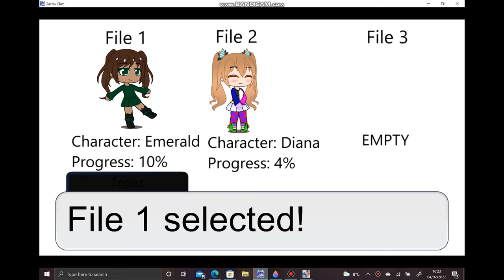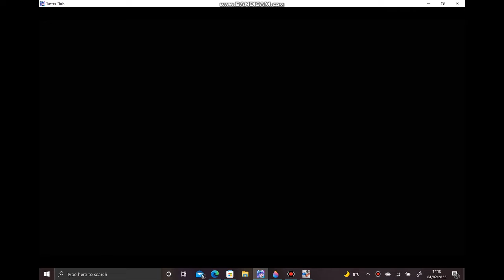Dance Off! - Anti Piracy Screen (FLASH WARNING)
I recommend watching it full screen. In case you want to feel more like you're actually playing it. Another way you can do that is by pretending to press the buttons and clicking on what you want to do.

Grammarly thought this sounded inspirational-